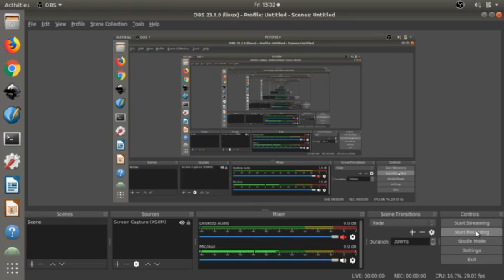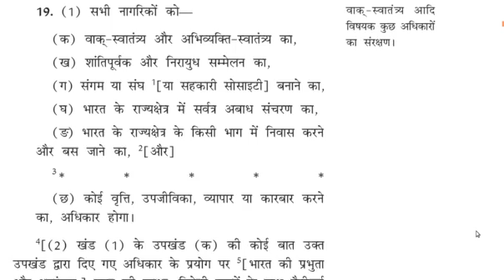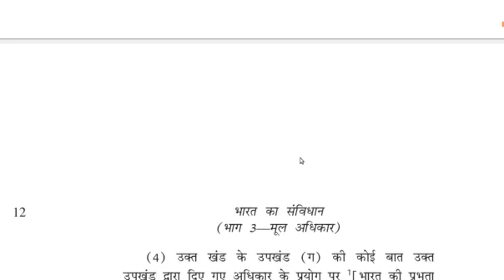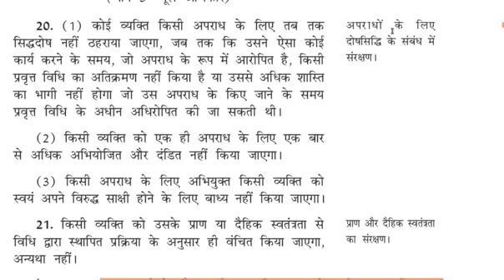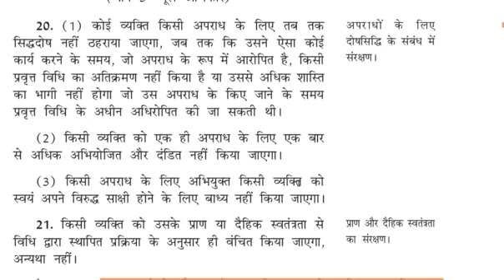मूल अधिकार - 19, 20 Fundamental Rights - 19, 20